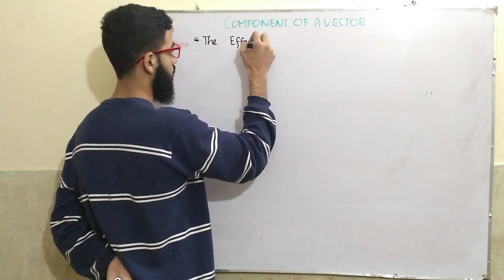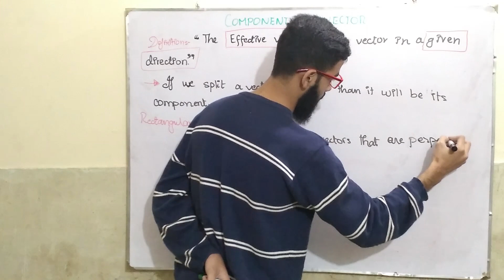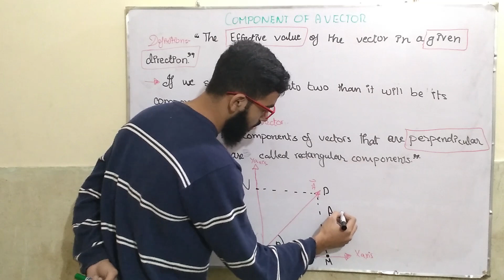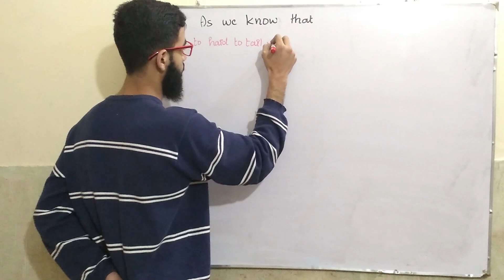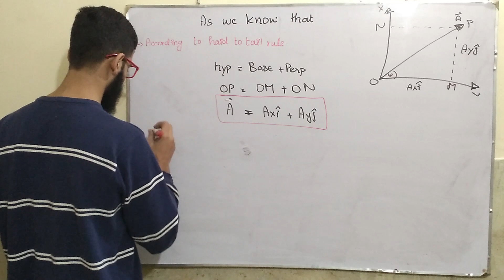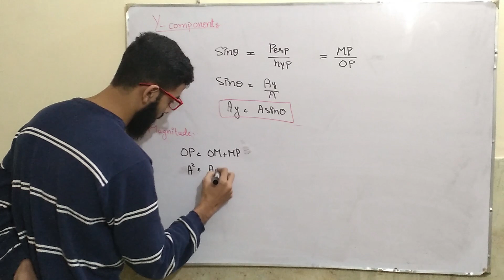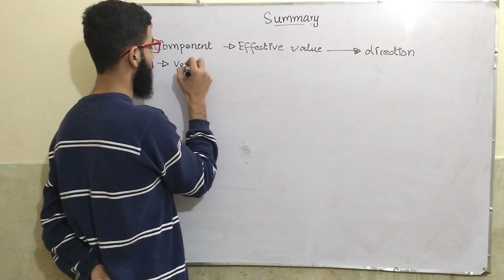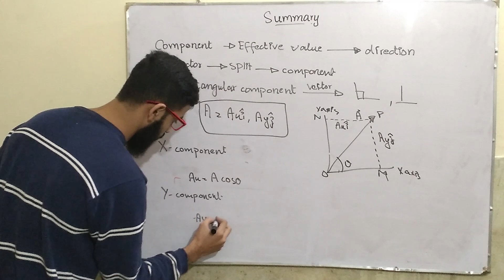FSC 1 : Physics components of a vector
In mathematics, physics, and engineering, a Euclidean vector is a geometric object that has magnitude and direction. Vectors can be added to other vectors according to vector algebra.